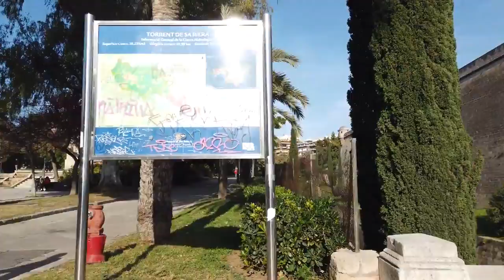Walking in PALMA de MALLORCA Spain * Centre via Marina to Castell de Bellver * Caminhando na ESPANHA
Video 1 of 2 walking up to the Castell.
Today we walk on a sunny day in PALMA de MALLORCA / Spain. We start in the city centre, leave the Old Town towards Santa Catalina. We pass Santa Catalina and windmills near Es Jonquet. Then go along the marina with all the nice boats and yachts.

For the final strech we go uphill and enter the park to the Castell de Bellver. A followup video visiting the Castell itself and going back to Town is coming up.

This video was uploaded as 4K yet YouTube only shows the 1080p version. Maybe it will update